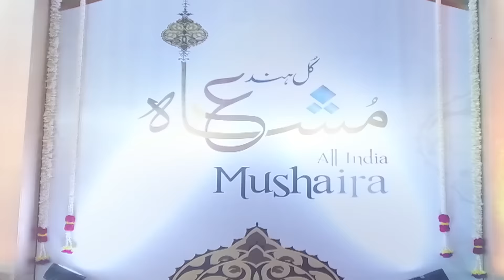Imran Pratapgarhi Mushaira Bangalore 2019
Mushaira organized by Roshan Baig in Bangalore

Imran Pratapgarhi of Shayar/Poet

Motion Graphics | Corporate Films | Content Creation | Designing | Social Media |  Movies for your Website | Documentaries | Ad films | Event production | Video brochure | Explainer Video

So keep enjoying it..!!